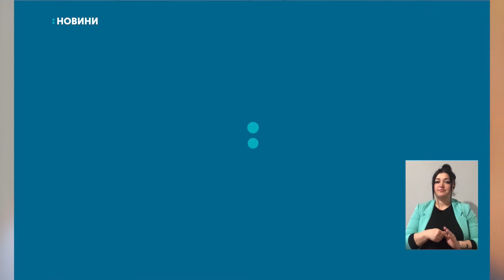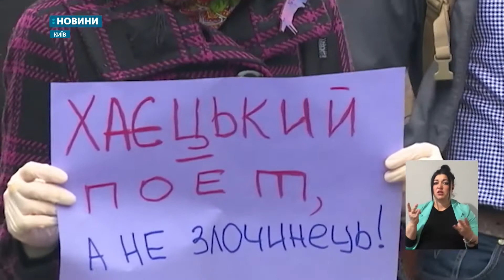28.05.2020. Новини. 20:30